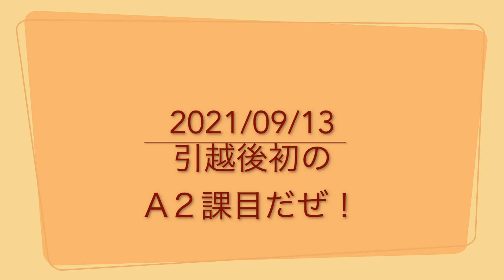あーこっこ乗馬日記 〜引越後、初めてA2経路をやってみたぜ！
この日はなんと途中で飲んだお茶のせいでお腹を壊し、私は撮影係に徹しました。
まぁ、時間も足りなかったので、乗ってもらって大正解。
久しぶりに経路も踏んでもらえたし、あーこもいい運動ができました。
前回よりもずっと元気よく動いていて、印象良かったと思います。

あーこっこを応援しよう！
ローレルアウェイクを見守る【あーこっこクラブ】への入会はこちら